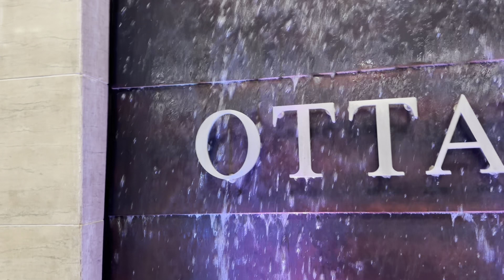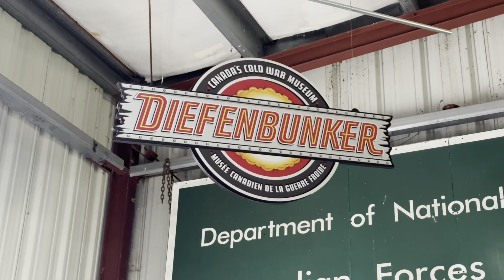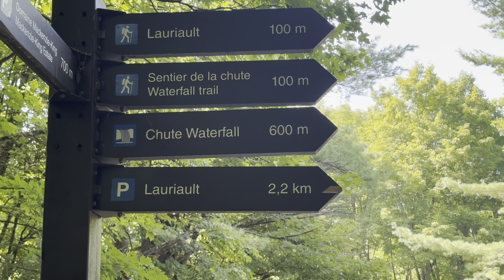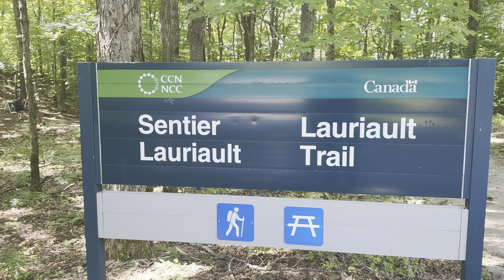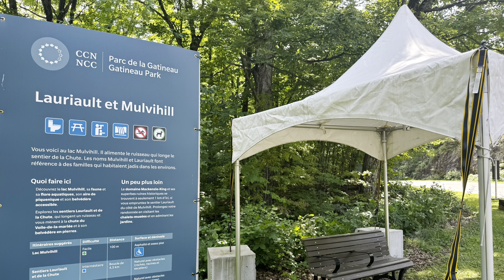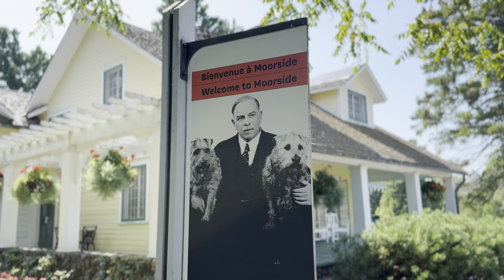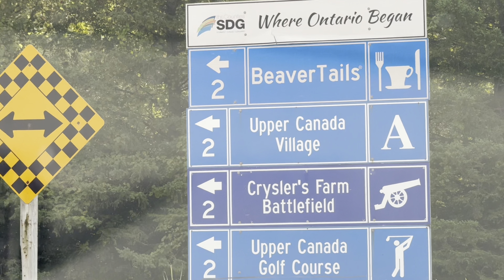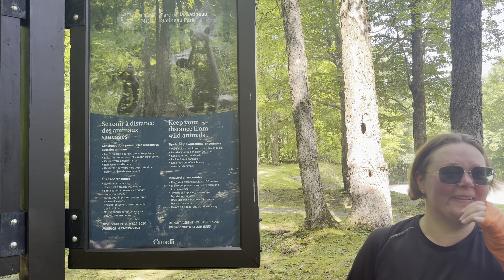Kicking off our epic Canadian Adventure - Leeds to Ottawa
Join us, The Chonky Trundlers, as we embark on our exciting journey from Leeds in West Yorkshire, to London, and then across the Atlantic Ocean to Ottawa! In this video, we kick off our week in Canada’s capital with plenty of sightseeing, reunions with old friends, and indulging in Ottawa’s delicious culinary delights! Of course, this is just the beginning of our Canadian adventure as next week we move on to Prince Edward Island to prepare to take on the epic 700 km La Isla Camino, The Island Walk. Join us as we eat, explore, and make the most every moment along the way!